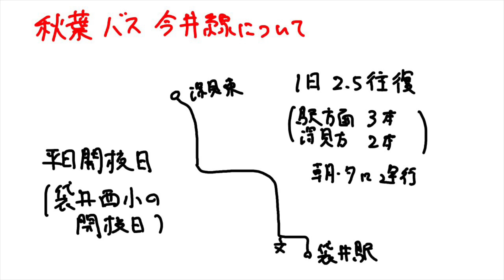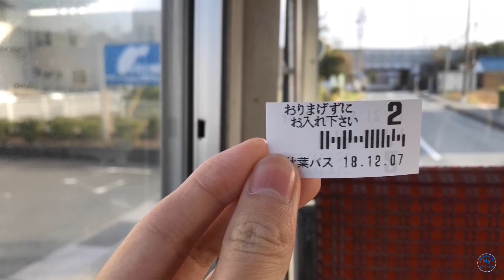(18)小学校通学バスだけど復路便はガラガラ...回送でもいいレベルの秋葉バス今井線に乗車【遠州地方バス完乗の旅】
磐田線より先に乗りましたが、製作していなかったのでこうなっています。平日開港日のみ運行。袋井で運行されていた通学バスのうち、遠鉄バス担当の路線は今年度から運行されません。
今回の乗車区間区間：今井線（深見〜袋井駅前）
車両：いすゞエアロスター（ツーステップモデルチェンジ前）

秋葉バス完乗状況 2/5路線
（完乗）今井、磐田（未完乗）秋葉中遠、秋葉、中東遠総合医療センター